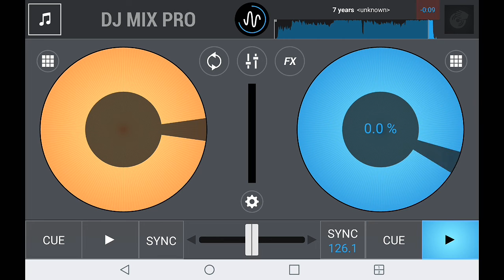7 years (T-Mass remix) vs 7 years (Toby Romeo Remix)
Songs: 7 years - (T-Mass remix) Katz 007 Edit(bass boosted and tempo decrease)  vs 7 years - (Toby Romeo remix) Katz 007 Edit (bass boosted and tempo decrease)